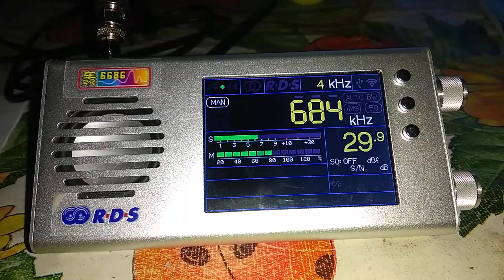684 kHz RNE Radio Nacional Sevilla 04:27 05-FEB-2023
684 kHz RNE Radio Nacional Sevilla 04:27 05-FEB-2023
FSL antenna, TEF6686